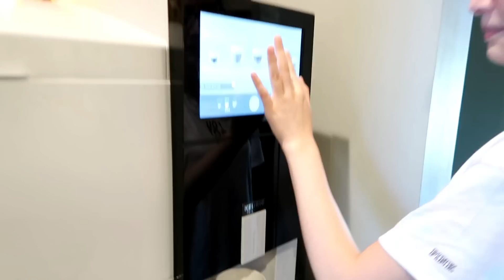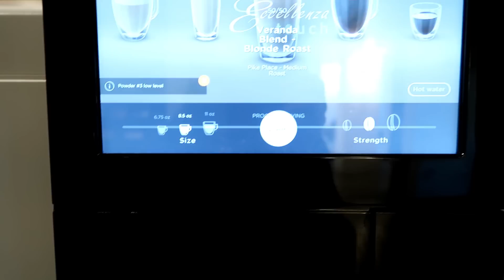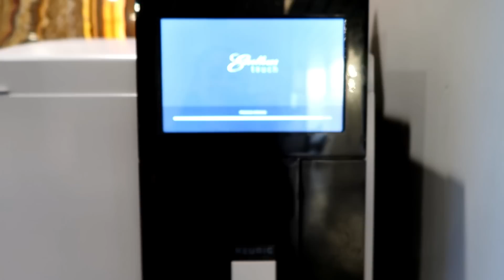COMO ME DEJARON MIS UÑAS 👀😡! ME AGARRO LA TORMENTA⛈ 😬10-11-2019